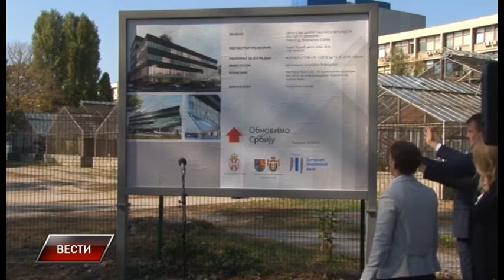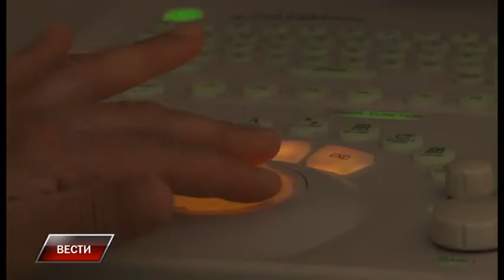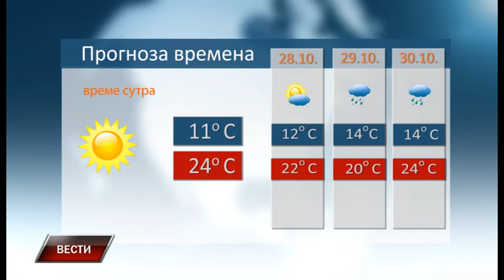Vesti 26 10 2018